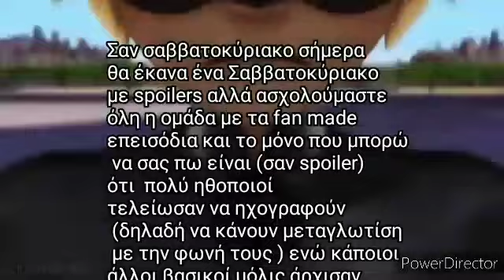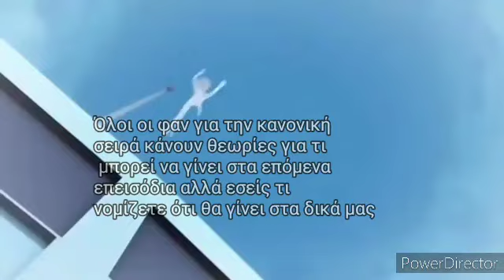Miraculous Fanmade Episode New York (Τι θα γίνει στην συνέχεια)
Miraculous Θεωρίες Για Την Εξέλιξη Του Επεισοδίου New York Part 2

Γράψτε μας στα σχόλια την γνώμη σας ή τις θεωρίες σαν για το τι μπορεί να γίνει στο επόμενο φαν επεισόδια μας

Δεν υπάρχει σωστή και λάθος απάντηση, δεχόμαστε την κάθε θεωρία

Ελπίζουμε να δούμε συμμετοχή στα σχόλια

Τα λέμε